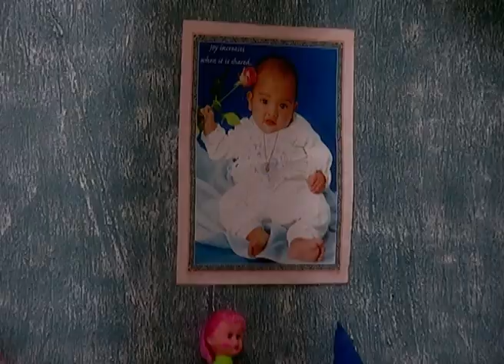Sindoor Tere Naam Ka - Full Ep - 483 - Zee TV